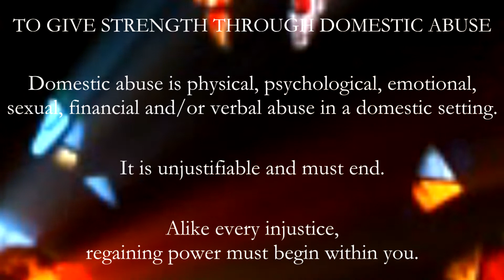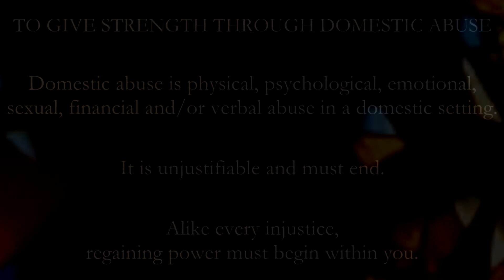Carla Sacco - Me, Myself & I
Written, sang, produced, and video by Carla Sacco with the intention of helping others rise through dark times, and for those who search to understand and heal life's pains to gain peace. An anthem providing hope and resolution by acknowledging our inner divinity, responsibility, and power. Although its lyrics relate to all personal struggles regarding numerous wide-reaching subjects, Carla especially dedicates it to victims of domestic abuse. Each time she has shared it personally or on stage, it was received with tears of relatability and gratitude for voicing what resonates with many people's experiences and quest for love and safety.